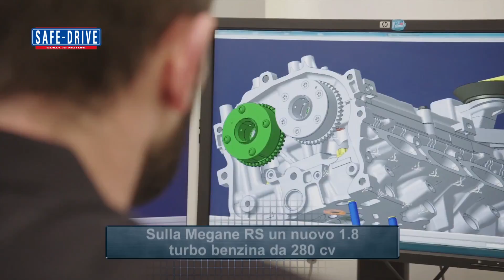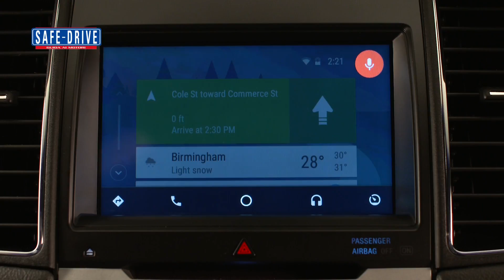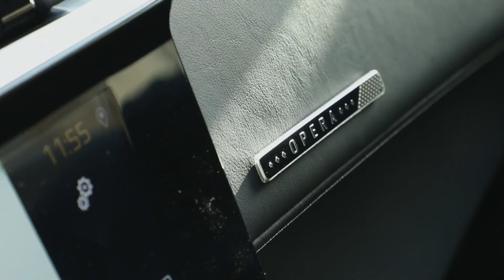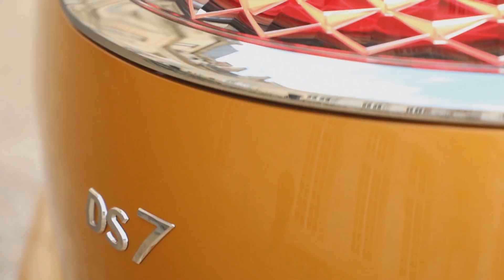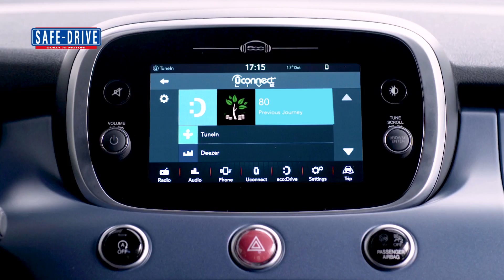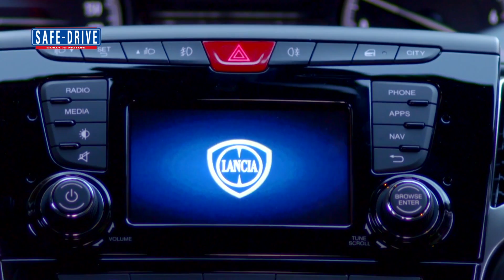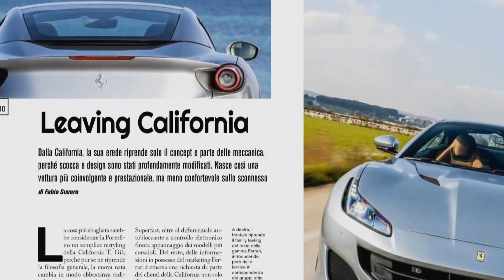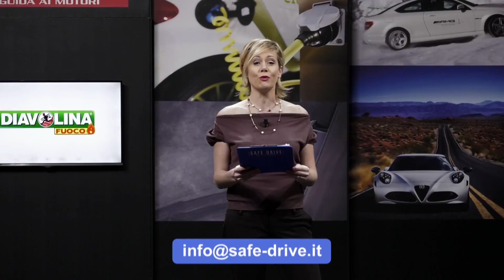Puntata n° 479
Intervista in studio: Francesco Calcara, Brand Manager DS Italia
Safe-Drive ospita in anteprima la nuova DS7 Crossback, il modello che rappresenta una nuova era per il brand francese nato da una costola del marchio Citroën e che dal 2014 vive di vita propria. DS7 Crossback è un suv di lusso del segmento C che offre grande abitabilità e che rappresenta tutto il savoir-faire francese. Si distingue per la grande cura dei dettagli, con l’uso di materiali e pellami raffinati e ricchi contenuti tecnologici. Il porte aperte in Italia è previsto per l’weekend del 10 e 11 marzo 2018.

Intervista in studio: Fabio Madaro, Direttore Rivista Automobilismo
Torna a trovarci in studio il Direttore della rivista Automobilismo per anticiparci i principali contenuti che troveremo sul numero di marzo 2018 in edicola tra pochi giorni. La copertina è dedicata al nuovo crossover Seat Arona, mentre all’interno del mensile troveremo un’interessante comparativa tra Volvo XC40 e Bmw Serie 1. La rubrica “impressioni di guida” vede invece come protagonista la sportività di Renault Mégane RS e della dream car Ferrari Portofino.

Primo Piano: Renault Mégane RS
Finalmente è nata la nuova Mégane RS 280, ultimo progetto Renault nel campo delle hot hatch più spinte. Una due volumi tanto cattiva da garantire adrenalina pura a chi si mette al volante e grandi doti dinamiche grazie al motore un quattro cilindri benzina 1.800 cc abbinato a una turbina twin scroll capace di assicurare una coppia massima di ben 390 Nm spalmati tra i 2400 e i 4800 giri al minuto e di sviluppare 280 cv.

Prova su strada: Ford S-Max Vignale
In occasione del test su strada di Safe-Drive questa settimana abbiamo scelto la monovolume 7 posti Ford S-Max nella lussuosa versione Vignale dotata del motore 2.0 TDCI 180 CV con cambio Automatico Powershift.

Attualità: Opel Grandland X
Opel Grandland X ha uno stile più aggressivo rispetto alla parente più stretta da cui deriva, la Peugeot 308. È dinamica, muscolosa, elegante e non passa inosservata. Si rivela come la crossover ideale per la famiglia che ogni giorno oltre ad andare al lavoro, scorrazza bimbi e amichetti tra scuole, palestre, parchi. Un’auto per tutte le stagioni, nonostante sia offerta solo con trazione anteriore.

Primo Piano: Lancia Ypsilon 2018
Lancia Ypsilon oggi si rinnova e arricchisce l’offerta con tre interessanti serie speciali: Elefantino Blu, Gold e Platinum. Dedicata in modo particolare alle donne che da sempre hanno un debole per questa city car, ecco un'offerta lancio molto interessante: l’ultima Ypsilon costa da 9.500 euro già completa di tutto, con finanziamento Menomille e la possibilità di personalizzarla con numerosi Pack in omaggio.

 News: Fiat 500 Mirror
News: Quattroruote Day 2018